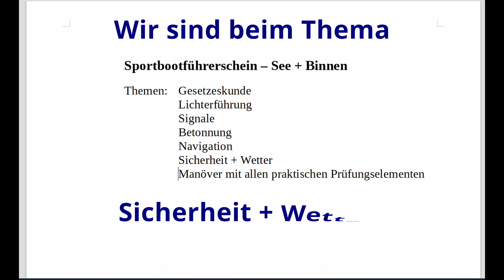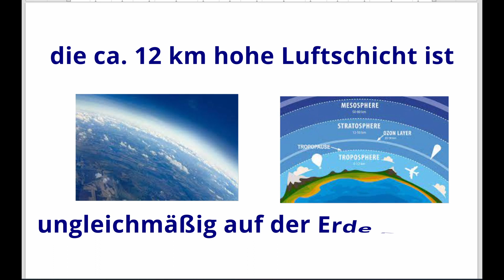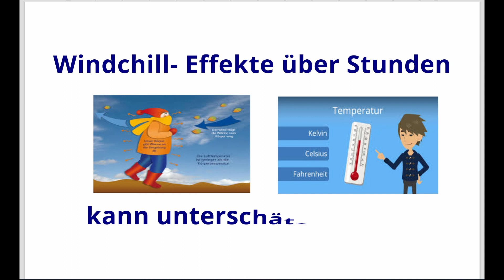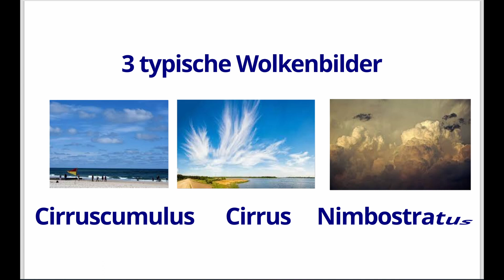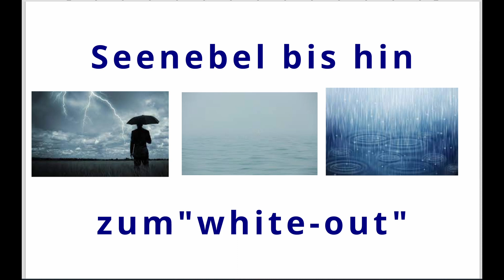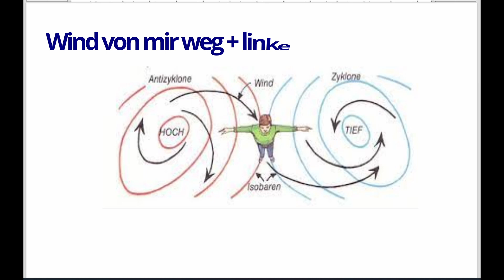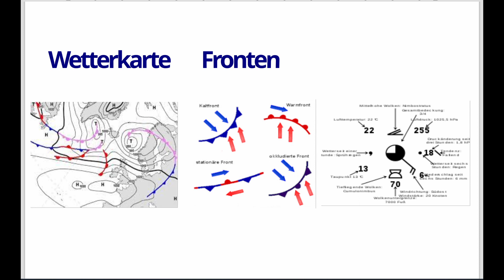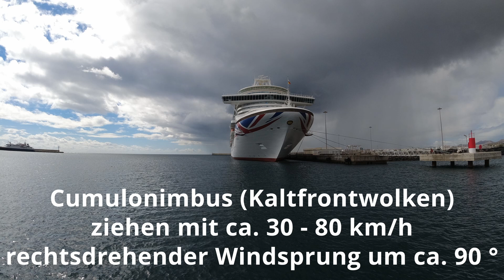Wie ist das mit dem Luftdruck und wann wird´s gefährlich? Fachwissen praxistauglich aufbereitet # 57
Sturm mit Riesenwellen und schwankendem Boot, nicht selten hatte ich "Segelschüler" die sich das mal wünschten. So ein bisschen die gewaltige Natur spüren (an Land ja kaum nach wahrnehmbar) und und eigene Grenzen ausloten.
Im Normalfall versucht jede/r Skipper/in dies zu vermeiden, um Mensch und Material zu schonen. Aber manchmal muss sich auf einem Törn den Elementen stellen.
In diesem Video stelle ich Teile meines Fachwissens in Kurzform mit vielen Hinweisen für Einsteiger oder Kurzzeitsegler zum Thema zur Verfügung und hoffe, dass es Spaß macht und zur eigenen Vorbereitung eines längeren Törns hilft.
Wind, Druck, Wolken, Temperatur, Niederschlag ... alles hängt miteinander zusammen und dieses Zusammenspiel zu verstehen lässt uns mit mehr Vorlaufzeit die richtigen Entscheidungen treffen.